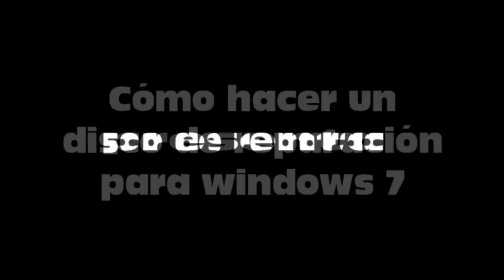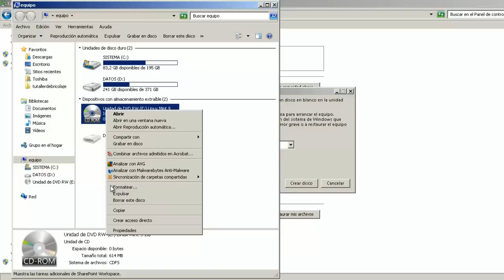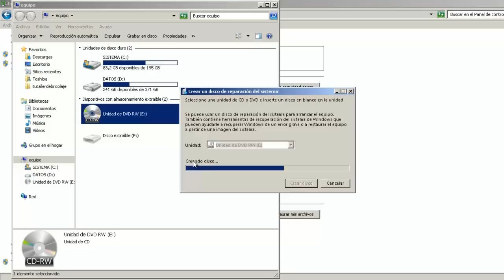Cómo crear un disco de reparación para windows 7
Muchos de nosotros disponemos de un pc o portátil con una instalación de windows 7 como sistema operativo, y nos habremos dado cuenta, que no disponemos del cd o dvd de instalación por si tenemos algún problema. Con lo que en caso de que en el sistema windows 7 se produzca un grave error, no tendremos forma de solucionarlo.

Pero windows 7 nos permite crear un disco de reparación del sistema de forma rápida y sencilla; tan sólo vamos a necesitar un cd o dvd blanco o regrabable, y un poco de tiempo. Después, podremos estar tranquilos, porque en caso de  algún problema grave con el sistema operativo, tan sólo deberemos sacar el disco de reparación para solventar la desagradable situación.